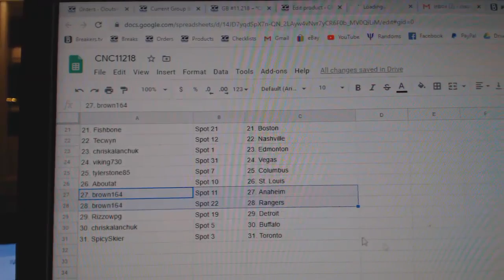Team Randoms - C&C GB #11,218